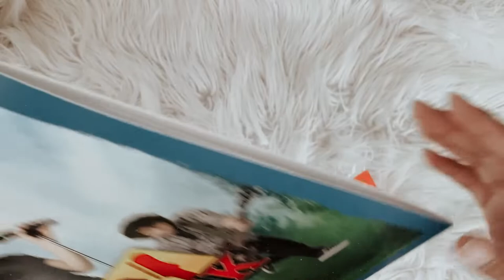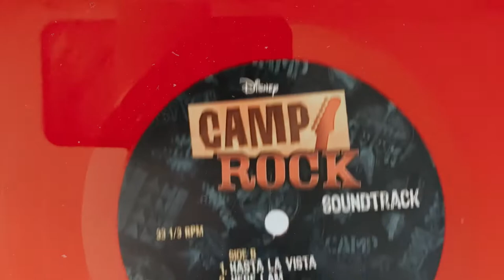camp rock original soundtrack (vinyl unboxing) | urban outfitters exclusive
social media ☆彡